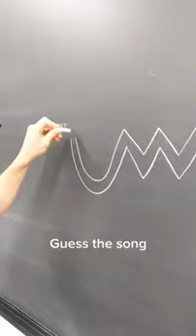asmr satisfying video with warm treatment 😉